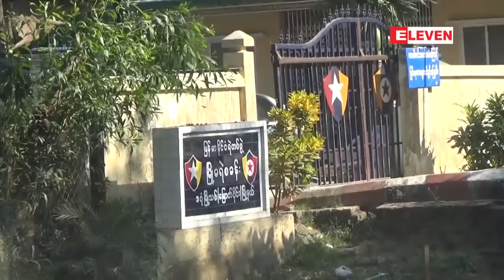ေျမာက္ဒဂံုၿမိဳ႕နယ္ ငါးမာန္္ေအာင္ဘုရားလမ္း ေခ်ာင္းေရေက်ာ္တံတားအစပ္တြင္ အသတ္ခံထားရသည့္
ေျမာက္ဒဂံုၿမိဳ႕နယ္ ငါးမာန္္ေအာင္ဘုရားလမ္း ေခ်ာင္းေရေက်ာ္တံတားအစပ္တြင္ အသတ္ခံထားရသည့္ အမ်ိဳးသမီးအေလာင္း ေတြ႔ရွိ

ေျမာက္ဒဂံုၿမိဳ႕နယ္၊ ၃၃ရပ္ကြက္၊ ငါးမာန္ေအာင္ဘုရားလမ္း၊ ေခ်ာင္းေရေက်ာ္ ခံုးတံတားအစပ္မွာ အသတ္ခံထားရတဲ့ အမ်ိဳးသမီးအေလာင္း တစ္ေလာင္းကို ဇန္န၀ါရီလ ၂၁ရက္ နံနက္ပို္င္းက ေတြ႔ရွိခဲ့တယ္လို႔ သိရပါတယ္။